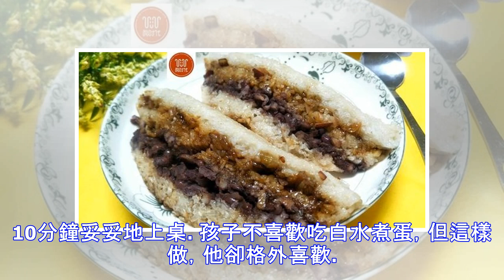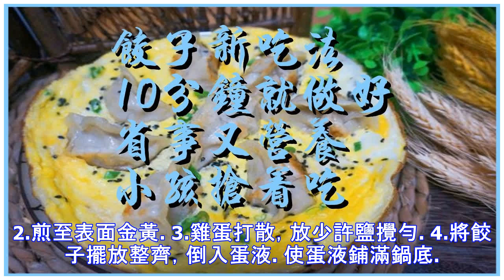餃子新吃法，10分鐘就做好，省事又營養，小孩搶著吃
早飯就要講究省時，營養還美味。但對於我這種起床困難戶來說，早起真的是「臣妾做不到啊」！看到朋友圈中總有朋友曬早餐圖，真的是佩服！所以，我做的早餐大多都是不費事的，但也絕對不能湊合。昨天家裡吃的餃子，雖然好吃味美，但還是有剩餘。我用剩下的餃子做了今天的早飯，倍受歡迎，尤其是孩子，特別喜歡吃。以往剩餃子大多直接放油煎著吃，今天換了一個方法，做了抱蛋煎餃，不一樣的味道，但同樣的美味。10分鐘妥妥地上桌。孩子不喜歡吃白水煮蛋，但這樣做，他卻格外喜歡。所需食材：熟餃子，雞蛋，鹽，蔥花，黑芝麻做法：1.不粘鍋中放適量油，涼鍋涼油，放入餃子中小煎。2.煎至表面金黃。3.雞蛋打散，放少許鹽攪勻。4.將餃子擺放...